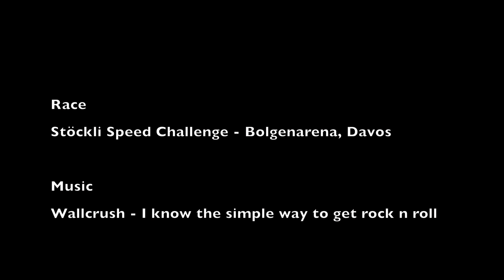Stöckli Speed Challenge Davos 2015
La tradizionale gara di velocità notturna alla Bolgenarena, appuntamento del fine settimana del Parsenn Derby di Davos